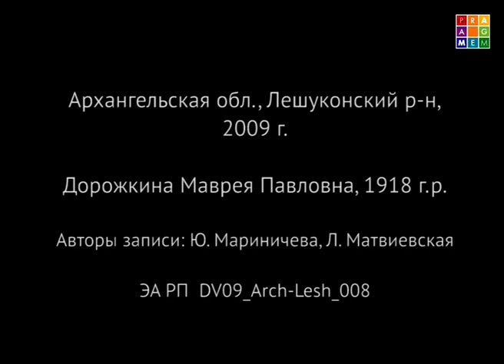Зазывание Севера в баню.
Маврея Павловна (1918 г.р.) рассказывает о том, что когда по весне долго стоит холодная погода,  деревенские женщины зовут Севера в баню помыться.

Место записи -  Архангельская область, Лешуконский район (2009)
Авторы записи - Юлия Мариничева, Лилия Матвиевская